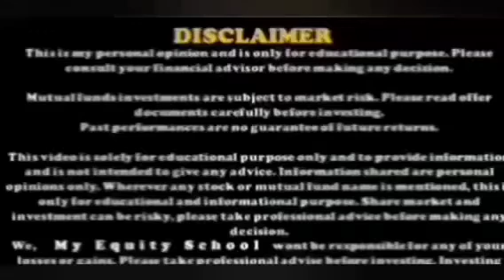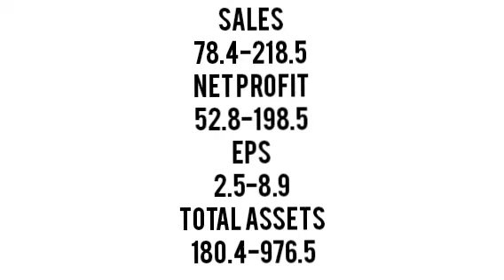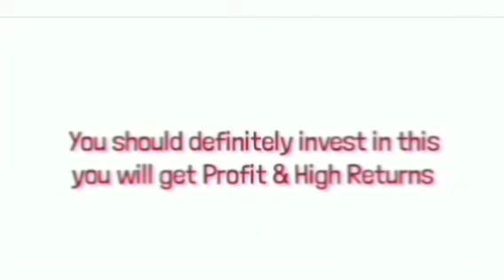₹5.94 मे मिल रहा है chandrima का Penny Stock